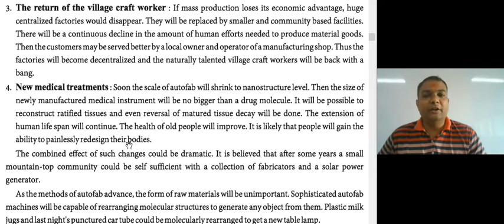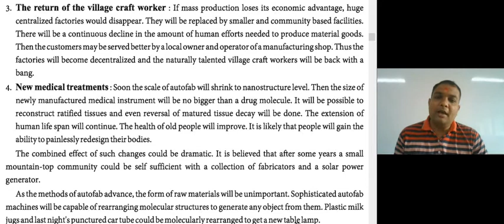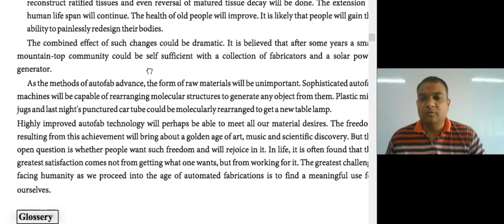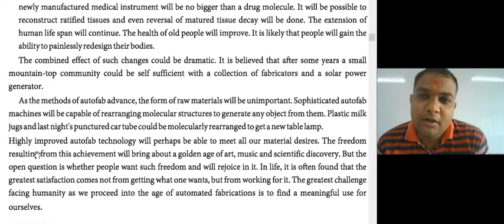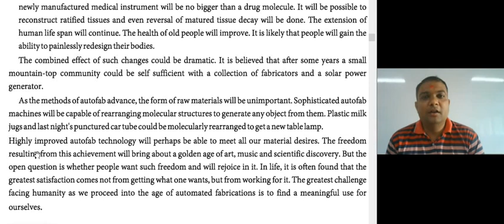STD 11 UNIT 2 READ 1 LECTURE 2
AUTOFAB TECHNOLOGY (ઓટોફેબ ટેકનોલોજી )